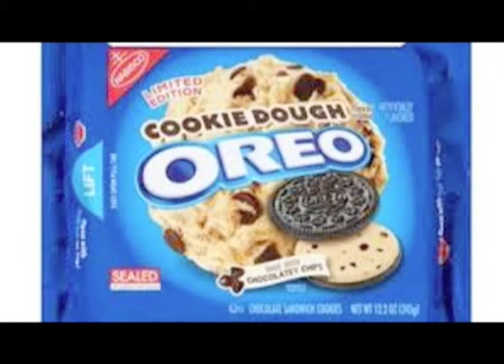Tues 28 Jan 2014 Colts News